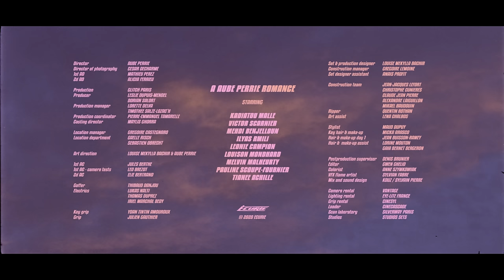Petit Biscuit - Burnin (Official Video)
The official music video for Petit Biscuit's “Burnin” from his album ‘Parachute’ available everywhere.

Burnin is a very sensual song. After starting it in LA with Chrome Sparks, it’s one I went back to and worked on a lot during isolation... it’s about ambiguity between two friends with benefits... one fell in love and the other one is playing with that ambiguity. Something that happens when you’re very young and innocent and don’t know better.

I feel it in my heart
Fires burnin up
Got no words coming out
To define my thoughts

No one ever treated me like you do
Every words you’re telling me feel so true
But love without promises
Is what I need to move ahead
I feel my whole body burnin
When I see you get undressed
It’s getting so illusory, time freezes
Now we’re acting like fake enemies

You tell me I get reckless sometimes
I try to keep the fire burnin inside your heart
We don’t need no sleep tonight
I’m here for you to confess, don’t be shy
Million colors in my brain
So much flavor on your lips

That's not how two friends should be
Your attitude is confusing me

If we never ever give it a try
Would you do us this favor now
It will always be black and white
Until it fades out
But I’m sure we could mess around
Forget what the rules are

A AUBE PERRIE ROMANCE
Starring : KADIATOU MALLE / VICTOR SCARNIER / MEHDI BENJELLOUN / ILYAS RMILI / LEONIE CAMPION /
LOUISON MONDHARD / MELVIN MALHEURTY / PAULINE SCOUPE-FOURNIER / TIANEE ACHILLE
Director : AUBE PERRIE
Director Of Photography : CESAR DECHARME
1st AD : MATHIEU PEREZ
2d AD : ALICIA FERRIEU
Production : GLITCH PARIS
Producer : LESLIE DUPUIS-MENDEL / DORIAN SALORT
Production Manager : LORETTE DELVA / TIMOTHEE SALZE-LOZAC’H
Production Coordinator : PIERRE-EMMANUEL TAMARELLE
Casting Director : MAYLIS GHORRA
Location Manager : GREGOIRE CASTAGNARO
Location Department : GAELLE RISCH / SEBASTIEN OBRECHT
Art Direction : LOUISE MEKYLLA BACHIR & AUBE PERRIE
1st AC : JULES BERTHE
1st AC - Camera Tests : LEO BREZOT
2d AC : ELIE BERTRAND
Gaffer : THIBAUD DANJOUR
Electrics : LUKAS NALTI / THOMAS DUPREZ / IRIEL MARCHAL BEDY
Key grip : YOAN TINTIN AMOUROUX
Grip : JULIEN GAUTHIER
Set & Production Designer : LOUISE MEKYLLA BACHIR
Construction Manager : GREGOIRE LEMOINE
Set Designer Assistant : ANAIS PROFIT
Construction Team : JEAN-JACQUES LEFORT / CHRISTOPHE CUNIERES / CLAUDE JEAN PIERRE / ALEXANDRE
LAIGUILLON / MIKAEL BAUDOUIN
Ripper : QUENTIN ROTHAN
Art Assist : LENA CHALBOS
Stylist : MAUD DUPUY
Key Hair & Make-up : MICKA ARASCO
Hair & Make-up day 1 : JEAN BUISSON-RAMEY
Hair & Make-up Assist LORINE MOUTON / GAIA BERNET BERGERON
Postproduction supervisor : DENIS BRUNIER
Editor : GWEN GHELID
Colorist : ANNE SZYMKOWIAK
VFX Flame Artist : SYLVIAN FABRE
Mix and Sound Design : KOUZ / SYLVAIN PIERRE
Camera Rental : VANTAGE
Lighting Rental : EYE-LITE FRANCE
Grip Rental : CYNESYL
Loader : CINECASCADE
Scan Laboratory : SILVERWAY PARIS
Studios : STUDIOS SETS